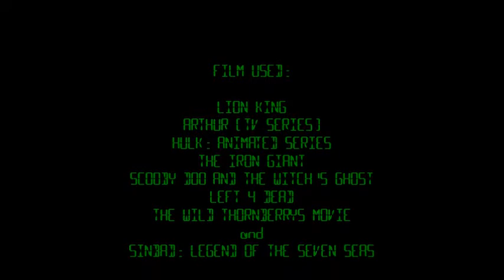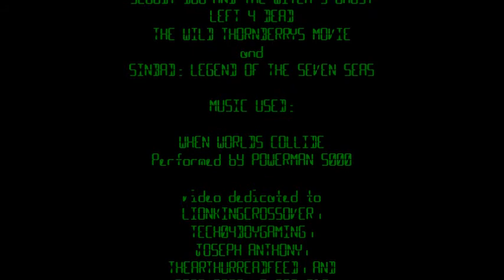The Scar Chronicles: Arthur Read and his Friends at the Cimarron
The twelfth chapter 120: Arthur Read and his Friends at the Cimarron including Bill, Zoey, Louis, Francis, Rick Jones, Hogarth Hughes, Kent Mansley, Annie Hughes, Dean McCoppin, Ben Ravencroft, Sloan Blackburn, Eliza Thornberry, Sinbad and Kale.